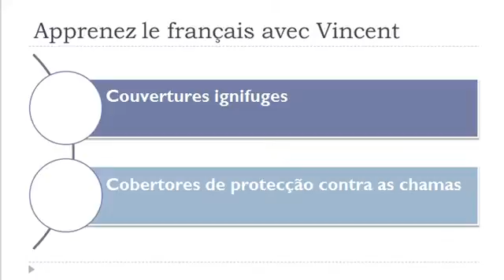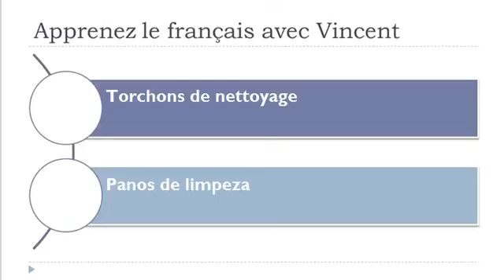Vocabulário francês = Artigos têxteis manufacturados diversos